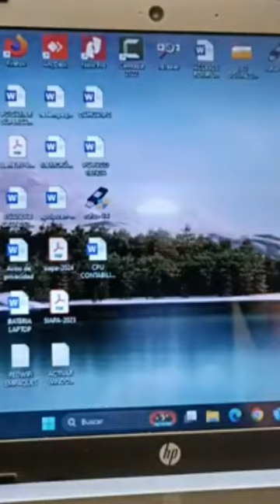cómo instalar IMPRESORA - EC-PM-58110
EC Line EC-PM-58110, Impresora de Tickets, Térmica Directa, USB/Serial, Cortador Manual, Negro